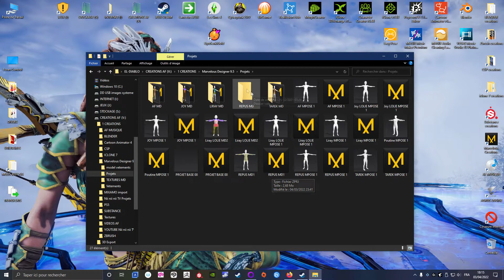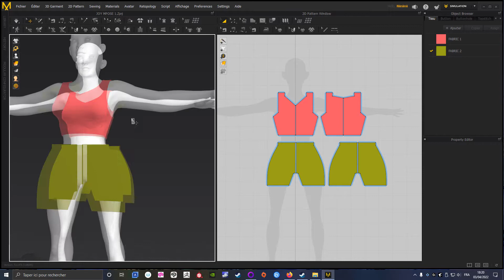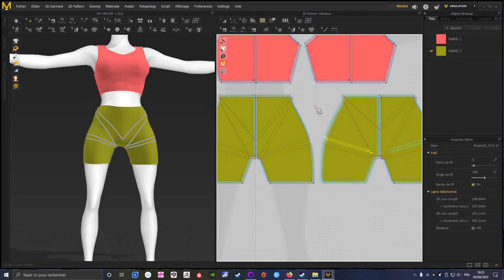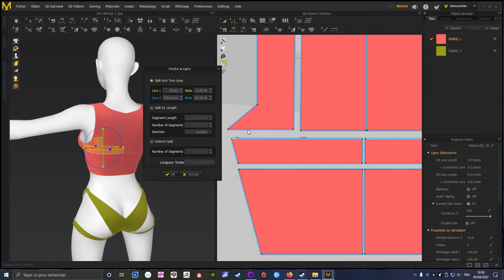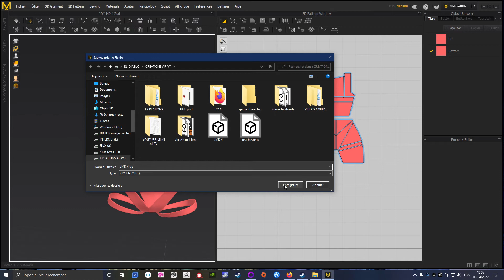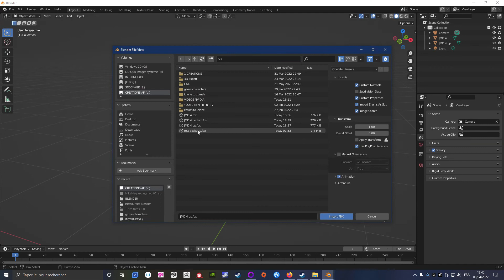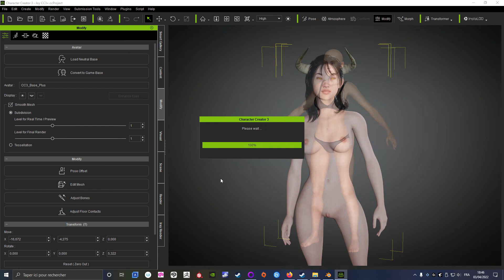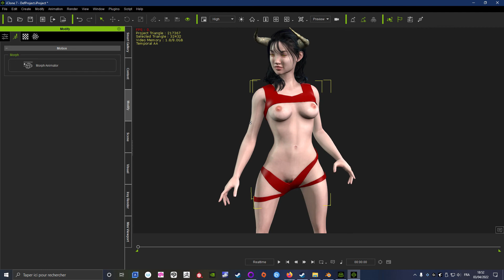Marvelous and Blender for clothes Morph EASY WAY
something very cool you can do with Marvelous designer and blender for your futur clothes or items ^^